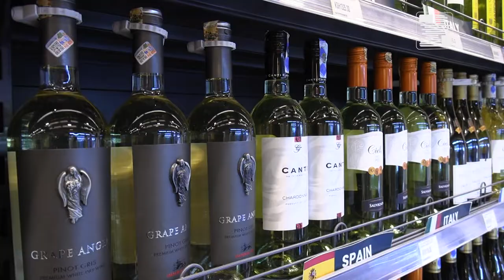Chandarana Foodplus Openes 24th outlet along Rhapta Road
Chandarana Foodplus on Thursday, February 3 opened its 24th outlet along Rhapta Road in Westlands.

The warehouse-style store offers a wide range of food products as well as household items and other general goods.